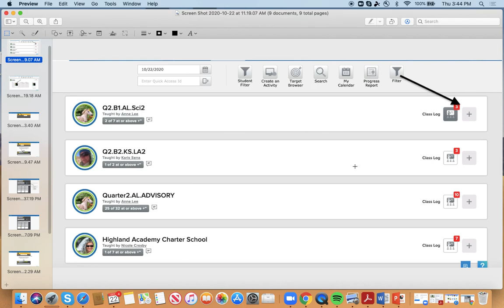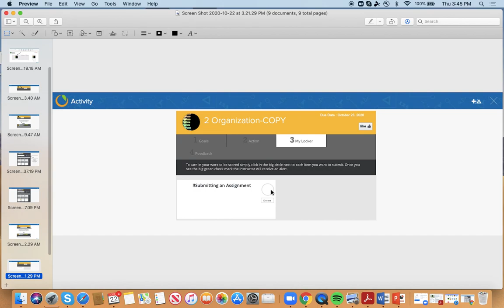Submitting Google Docs to Empower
In this video, Highland Academy's principal is giving a tutorial on how to turn in Google Docs through Empower. Empower is a learning platform used across the country. It's standard-based, which makes it unique and unlike most other learning platforms used in schools.